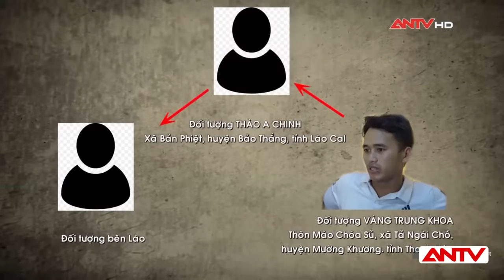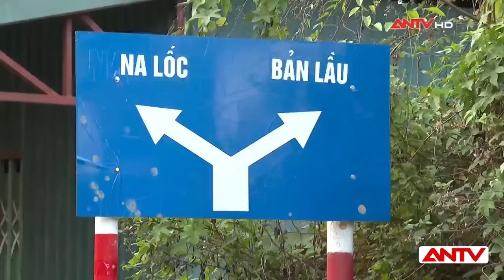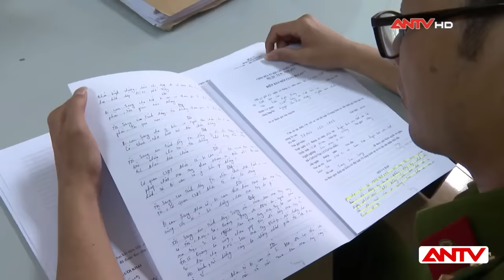Nghẹt Thở Cuộc Truy Bắt Thế Kỷ Đêm Trăng Tròn: Trùm Ma Túy Sập Bẫy Trên Đồi Vắng | Hành Trình Phá Án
ANTV | Hành trình phá án | Từ giữa tháng 4 đến khoảng tháng 5 năm 2021, lực lượng ma túy Công an tỉnh Lào Cai nắm được thông tin về một nhóm đối tượng ở xã Tả Ngài Chồ, huyện Mường Khương và xã Sín Chéng, huyện Si Ma Cai nghi vấn cấu kết với các đối tượng ở Lào và đối tượng ở Trung Quốc hình thành đường dây mua bán và vận chuyển trái phép chất ma túy xuyên quốc gia. Nắm được tình hình này, lãnh đạo phòng Cảnh sát điều tra về ma túy, Công an tỉnh Lào Cai đã cử lực lượng trinh sát xuống các địa bàn nhằm xác minh nhân thân, lai lịch, đặc điểm nhà ở của các đối tượng. Kết quả cho biết, tại địa bàn thôn huyện Mường Khương, đối tượng chính Vàng Trung Khoa là người trực tiếp liên hệ với đối tượng bên Lào thông qua một đối tượng ở bản Phiệt, huyện Bảo Thắng, tỉnh Lào Cai là Thào A Chinh để tổ chức vận chuyển ma túy từ Lào sang Trung Quốc.

Mời quý vị và các bạn xem thêm: Án Mạng Kinh Hoàng Khi 'Trẻ Trâu' Ra Oai | Tiếng Súng Trong Đêm | Hành Trình Phá Án